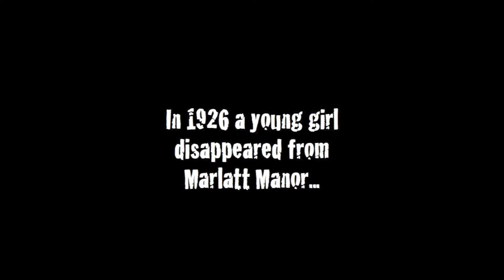The Mystery at Marlatt Manor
Modern and Gothic worlds collide as supernatural forces reach out to help 13-year-old Mallory Gilmartin uncover the truth behind the disappearance of a young girl from Marlatt Manor some 50 years earlier.

Bloom Award Finalist

Published by Vendera Publishing